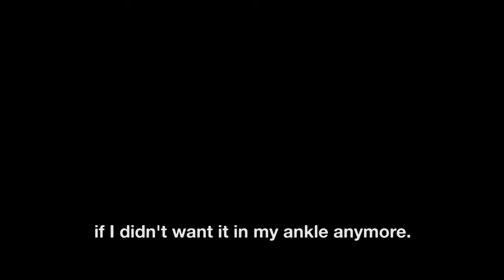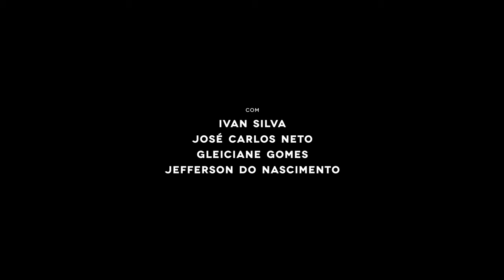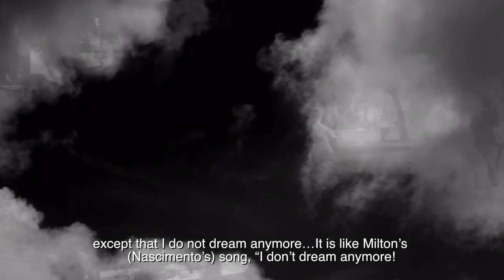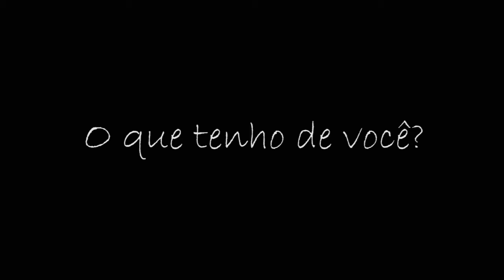P C RIBEIRO ENTRE SONS - Cinema (Teaser)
Compilação dos meus principais trabalhos.

Filmes:

Corpo Delito

Os olhos de Arthur

Tempo Branco

Atalho

O que tenho de você?